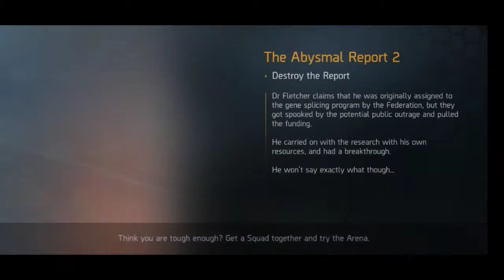SHADOW GUN LEGENDS | Side Missions & Operation | GAMEPLAY | DiabLØxx Gaming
★Gameplay★

Game- SHADOW GUN LEGENDS
[Online FPP Shooter + open world]